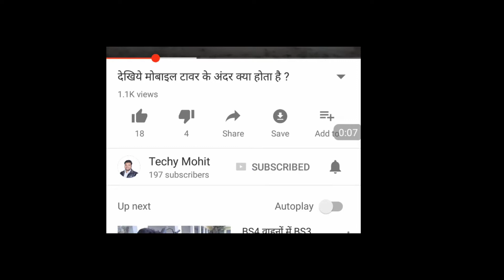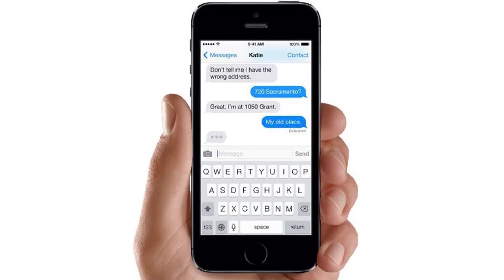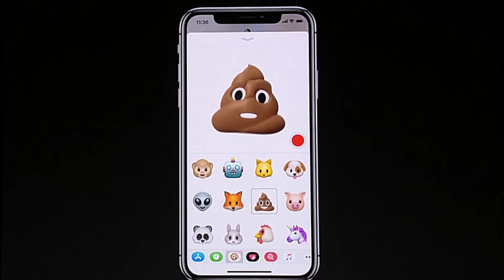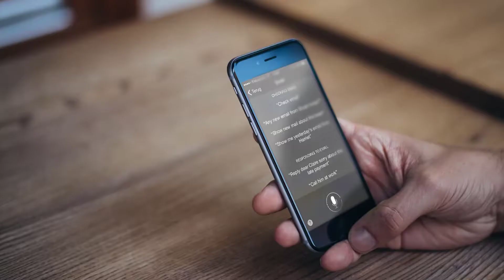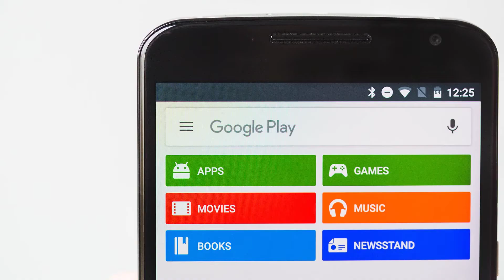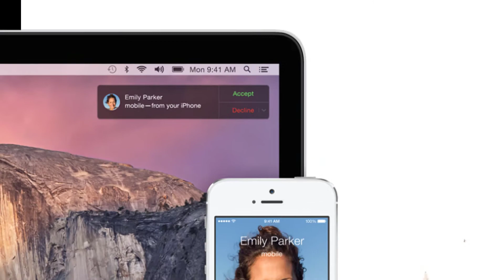ये 7 काम Android नहीं कर सकता iPhone ही कर सकता है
Dosto Ye kaam An tak to Android main nahi hoskte aage ka pata nahi...